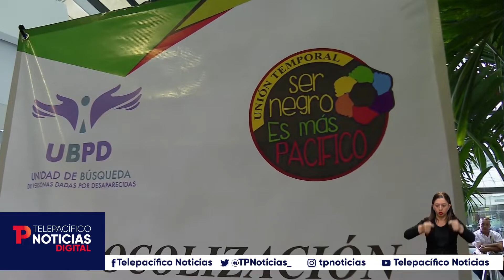Comunidades afro se reunieron para firmar protocolo que buscará desaparecidos por la violencia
Cali | Hombres y mujeres provenientes de las comunidades afrodescendientes, raizales y palenqueras de los 32 departamentos de Colombia se dieron cita en la capital del Valle para firmar el primer protocolo nacional que permitirá la búsqueda y recuperación de los cuerpos desaparecidos que dejó la violencia en sus territorios.